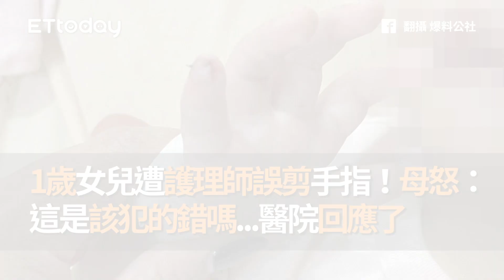1歲女兒遭護理師誤剪手指！母怒：這是該犯的錯嗎...醫院回應了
記者 黃孟珍 翻攝
翻攝 臉書 爆料公社